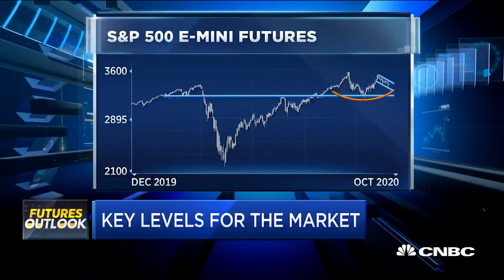How to trade E-Mini S&P 500 Futures with Bill Baruch on CNBC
Bill Baruch joined CNBC with his outlook on the S&P 500 E-mini Futures contract in the midst of a very technically driven environment.
Bill highlights a key level for the equity index, so be sure to sign up for our daily Morning Express with all the key levels and insights sent to clients each morning (14 day FREE trial):